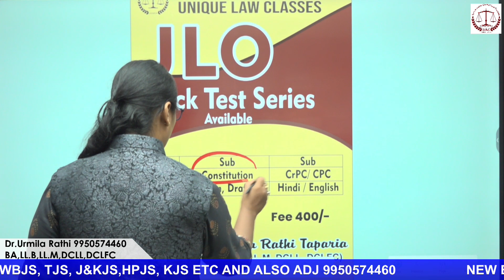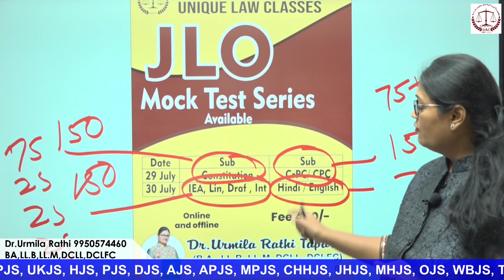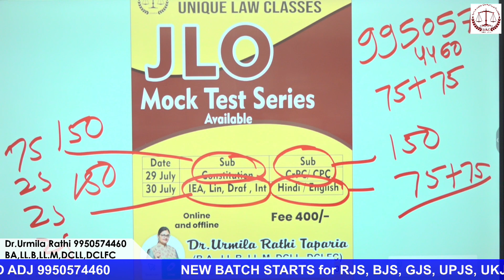JLO Rajasthan mock test series available